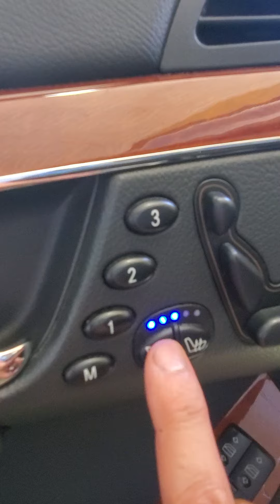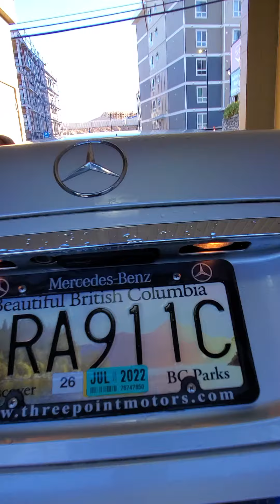First Impressions on a Mercedes Benz S430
The 2003 Mercedes-Benz S430 is a luxurious full-size sedan that combines performance, comfort, and advanced technology. Here’s a detailed description of the vehicle:

Description
Engine and Performance:

Engine: 4.3-liter V8
Horsepower: 275 hp
Torque: 295 lb-ft
Transmission: 5-speed automatic
0-60 mph: Approximately 6.7 seconds
Dimensions:

Length: 200.3 inches
Width: 72.8 inches
Height: 58.3 inches
Wheelbase: 124.4 inches
Curb Weight: Around 4,100 lbs
Fuel Economy:

City: Approximately 17 mpg
Highway: Approximately 24 mpg
Interior Features:

Luxurious leather upholstery
Dual-zone climate control
Premium audio system
Navigation system
Wood trim accents
Heated and ventilated front seats
Safety Features:

Stability control
Anti-lock brakes (ABS)
Multiple airbags
Traction control
Technology:

Integrated phone system
Keyless entry and ignition
Parking sensors
Adaptive cruise control
Original MSRP
The original Manufacturer's Suggested Retail Price (MSRP) for the 2003 Mercedes-Benz S430 was approximately $67,500.

Maintenance Costs
Maintenance costs for a 2003 S430 can vary based on usage, location, and condition but generally include:

Routine Maintenance: Oil changes, filter replacements, and fluid checks can range from $150 to $400 every 5,000 to 10,000 miles.

Brake Replacement: Around $500 to $1,200 depending on the quality of parts.

Tire Replacement: Typically $800 to $1,500 for a full set, depending on brand and type.

Transmission Service: Can be $300 to $700 if needed.

Suspension and Steering Repairs: Often range from $1,000 to $2,500 depending on specific repairs.

Overall, annual maintenance costs may average between $1,500 and $3,000, but this can increase significantly if major repairs are needed.

Regular maintenance and prompt repairs can help minimize long-term costs.